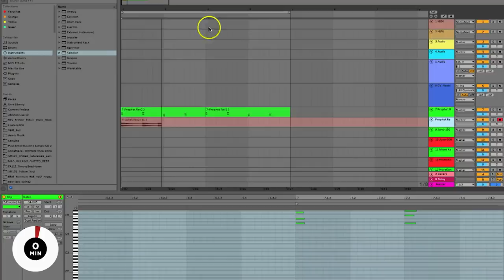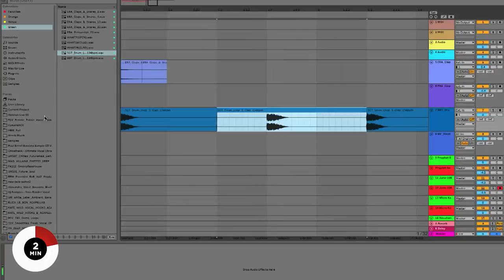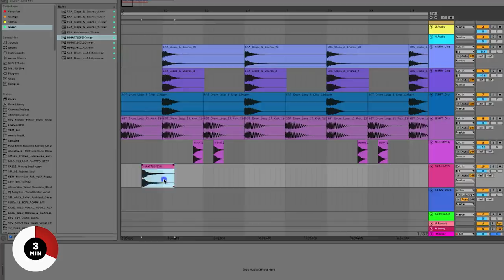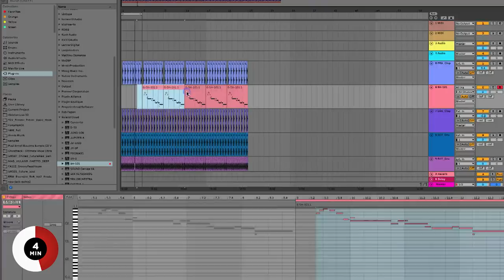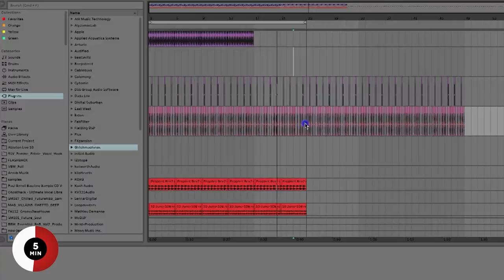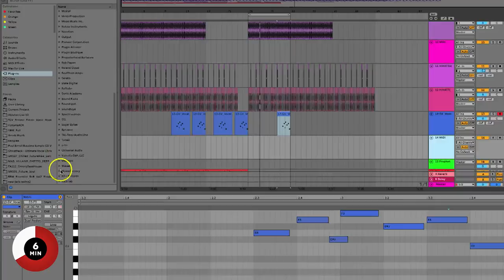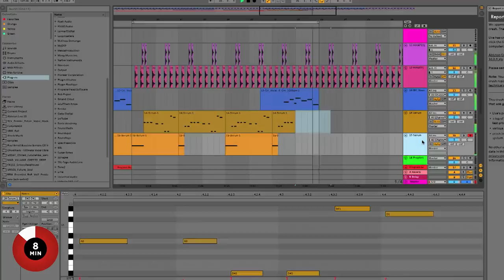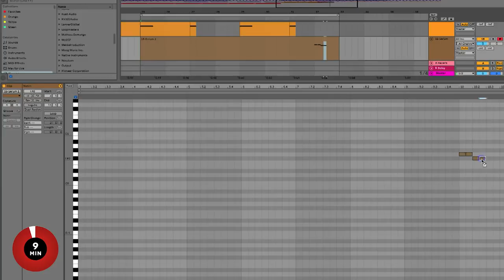DJ Q - Against The Clock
Whether hosting his BBC 1Xtra garage show for eight years, collaborating with Royal-T and Flava D as part of UKG supergroup TQD, or crafting hits for Ministry Of Sound, Butterz and Local Action, DJ Q is a mainstay of the scene.

On this week's episode of Against The Clock we visited DJ Q in his “man cave” to test his skills and see if he could make a track in just 10 minutes. Using a variety of synths, including a Prophet Rev and a Roland Juno 106, the producer was able to put together an intro and a drop worthy of his esteemed reputation - even if he did go back and clean up the vocals after time was up.